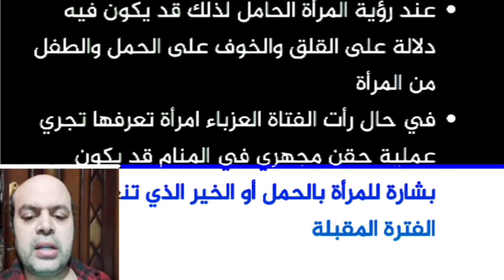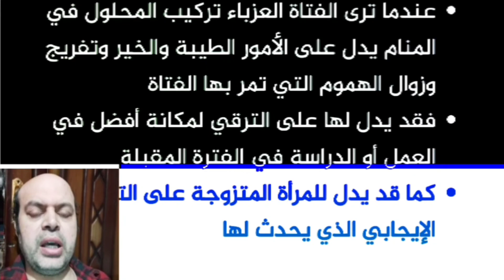تفسير حلم رؤية الولادة القيصرية في المنام